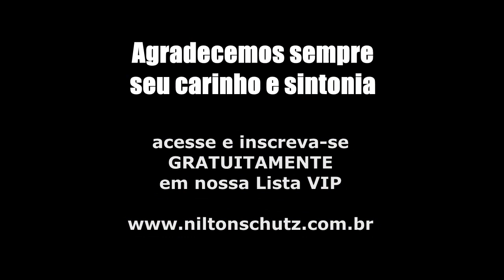Tarot semanal : Xeque Mate dos acertos e erros - 03 a 09 outubro